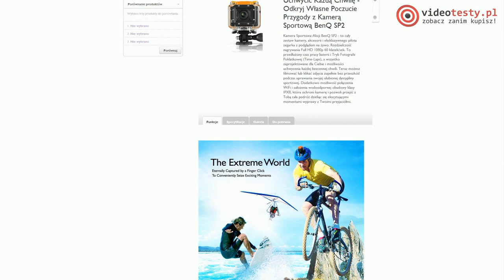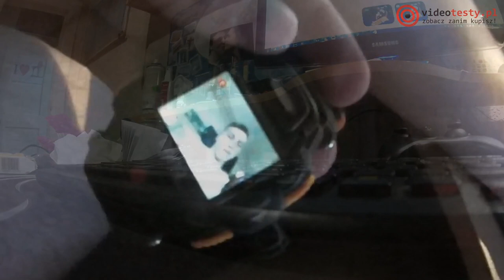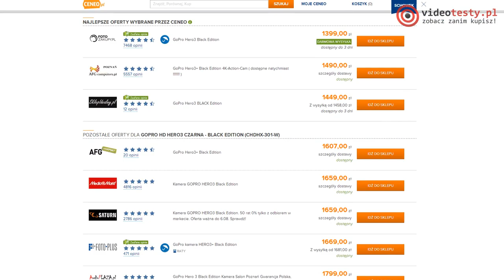BenQ SP2 - Test wodoodpornej sportowej kamerki FullHD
Monitory dla graczy już od 441 zł. Sprawdź sam ►

Czy znaleźliście się kiedykolwiek w styuacji, którą chcielibyście uwiecznić, lecz zdarzyła się ona w takich warunkach, w których zwykła kamera by sobie nie poradziła? Myślę, że wielu z Was jak najbardziej. Do nagrywania takich chwil stworzono Action camy czyli urządzenia do zadań specjalnych. Dotychczas, aby wyposażyć się w coś takiego należało albo zakupić stosunkowo drogie GoPro, albo zdecydować się na tańszą i znacznie gorszą alternatywe. Na szczęście naprzeciw konsumentom wyszło BenQ, które na początku lipca zaprezentowała drugą wersję swojej autorkiej mini-kamerki. Pierwsza wersja nie trafiła na rynek europejski, natomiast model SP2 już tak i zapowiada się naprawdę nieźle. To, że w pudełku znajdziemy nie tylko urządzenie do nagrywania, ale również zegarek, to tylko wierzchołek góry lodowej zalet tego sprzętu. Nie trzymam Was dłużej w napięciu – zapraszam na recenzję sportowej kamerki BenQ SP2 z wodoszczelną obudową IPX8.

Redakcja Portalu
VideoTesty.pl